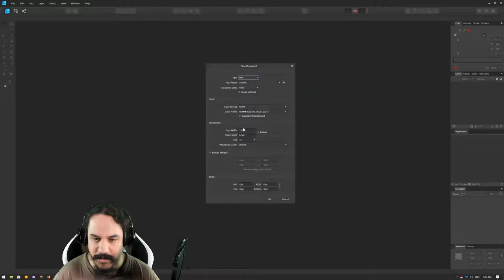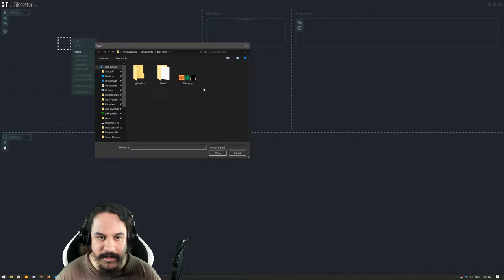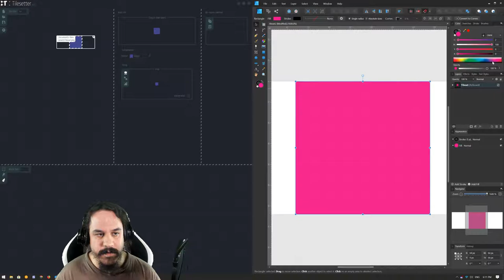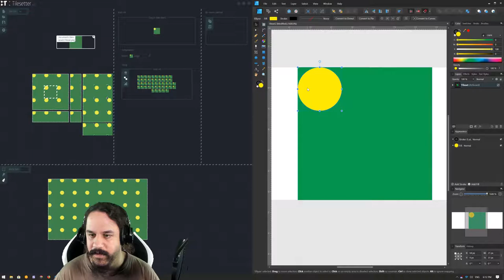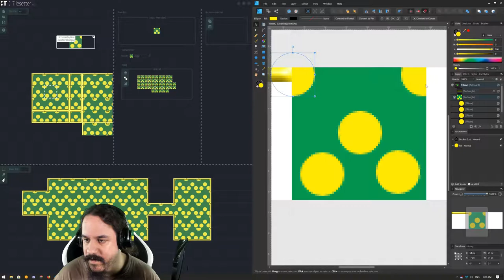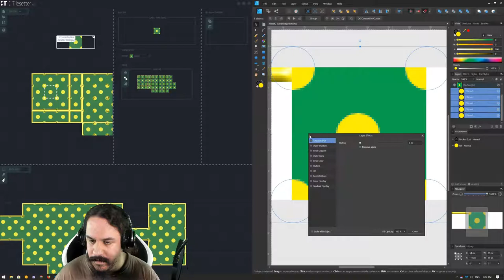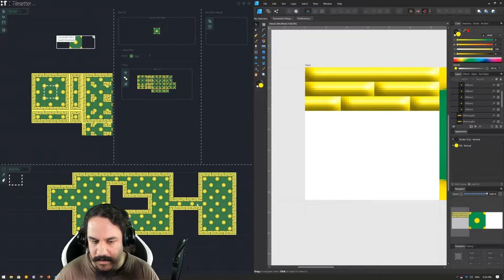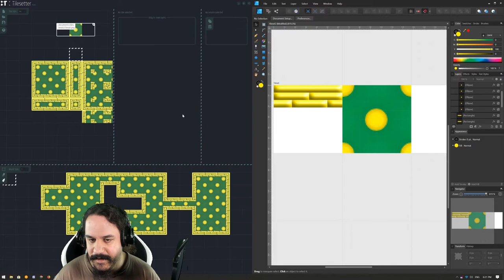Tilesetter et Affinity Designer, le duo gagnant!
Deux outils qui vont très bien ensemble pour créer des "jeu de tuiles graphiques" (tileset)

L'un export en continu, l'autre importe en continu! Ça donne un retour rapide qui permet plus d'itérations!